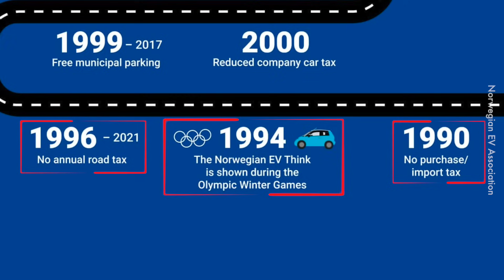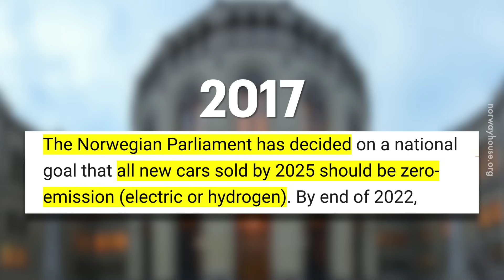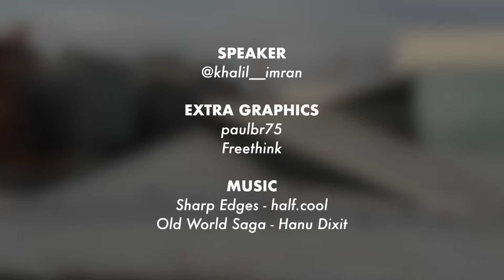Malaysia Boleh Contohi Norway dalam Industri EV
Tah-tah Haaland tu pun EV.